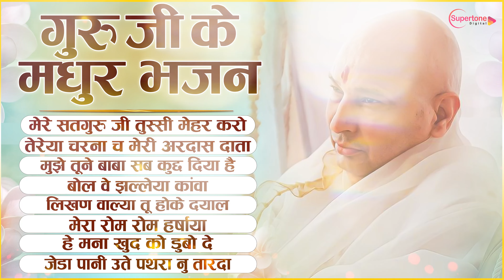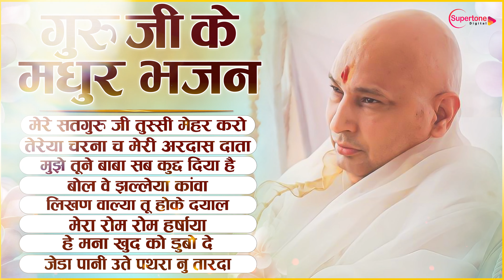Guru Ji Birthday Special Bhajan 2024 नॉनस्टॉप गुरु जी भजन Guruji Birthday Bhajan | Jai Guruji Bhajan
Guru Ji Birthday Special Bhajan 2024 नॉनस्टॉप गुरु जी भजन | Guruji Birthday Bhajan | Jai Guru Ji

♫ TRACKLIST ♫
00:00 : मेरे सतगुरु जी तुस्सी मेहर करो
04:34 : तेरेया चरना च मेरी अरदास दाता
11:18 : मुझे तूने बाबा सब कुछ दिया है
17:49 : बोल वे झल्लेया कांवा
23:01 : लिखण वाल्या तू होके दयाल लिखदे
28:35 : मेरा रोम रोम हर्षाया
32:25 : हे मना खुद को डुबो दे
38:56 : जेडा पानी उते पथरा नु  तारदा
► Edit By : Karmveer Singh
► Recording Studio: Smart Digital ( 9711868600 / 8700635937 )
► Video, Concept & Direction By: Ishan Narrang
► Production Head: Ishan Narrang
► Producer: Rajender Narang ( Vicky Narang )
► Copyright: Supertone Digital